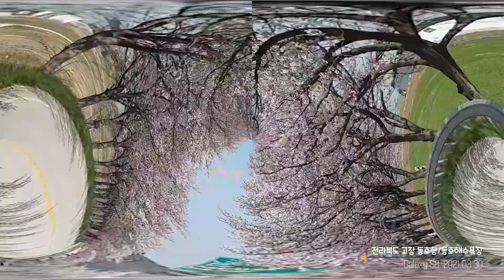[랜선여행] 전북 고창군의 동호항과 동호해수욕장을 가는 길 벚꽃 그리고 동호항과 소나무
전북 고창군의 동호항과 동호해수욕장을 가는 길에서 만나는 벚꽃, 동호항의 모습을 담았습니다. 눈이 행복하고 살살 부는 바람에 기분을 상쾌한 어느 봄날의 시간입니다.

손에 쥐고 있던 스마트폰으로 가는 길, 오는 길 촬영한 영상을 여러분과 공유합니다. 오랜만에 운전을 안 하니 이렇게 영상을 남길 수 있었네요.